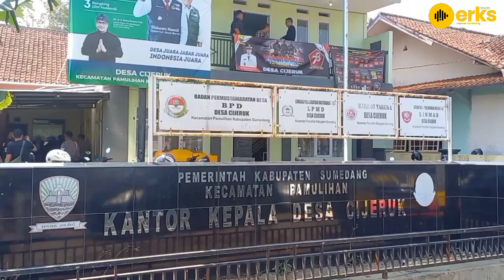Komisi IV DPRD Sumedang: Masih Banyak Permasalahan Terkait TPSA Cijeruk, Pemkab Harus Kaji Ulang